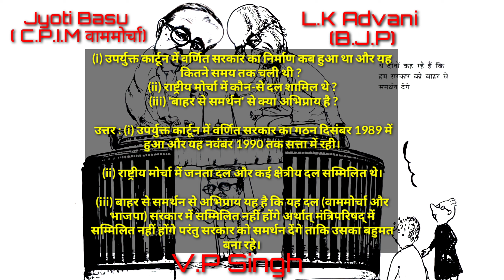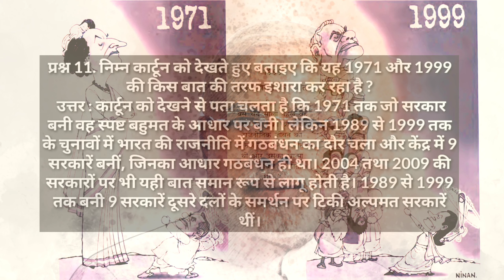Cartoon Explanation | भारतीय राजनीति : प्रवृतियाँ और विकास | Picture Based Que Class12 Political Sci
Hii Everyone I am Rohit Dharra your History Teacher.

About This Video:

This is Special Video Of CARTOONS(Picture Based Questions) Chapter 9 Recent Developments In Indian Politics.  भारतीय राजनीति : प्रवृतियाँ और विकास
यह कार्टून का विशेष वीडियो है (चित्र आधारित प्रश्न) अध्याय 9 भारतीय राजनीति : प्रवृतियाँ और विकास

इस वीडियो में हम कक्षा 12 के सभी महत्वपूर्ण कार्टून वाले प्रश्न कवर करेंगे|
Class 12 Political Science Cartoons Explanation In Hindi
Class 12 Political Science Cartoon Explanation
इस वीडियो में हम Picture Based Questions class 12 Political Science करेंगे|

This is Chapter 9 Recent Developments In Indian Politics.  भारतीय राजनीति : प्रवृतियाँ और विकास  Bhartiya Rajniti Naye Badlav Class 12
इस Chapter का पुराना नाम - भारतीय राजनीति नए बदलाव था
लेकिन इस नाम को अब बदल कर  भारतीय राजनीति : प्रवृतियाँ और विकास कर दिया गया है |
In Indian Politics
भारतीय राजनीति में नएबदलाव
भारतीय राजनीति प्रवृतियाँ और विकास

NCERT CLASS 12 Pol. Sci CH- 9  Indian Politics Trends and  Development TERM 2

भारतीय राजनीति : प्रवृतियाँ एवं विकास | Indian Politics : Trends and Developments CLASS 12 | part 1

(Rohit Dharra)